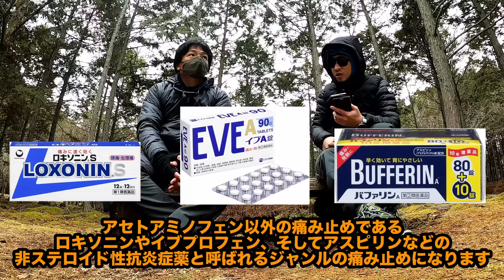【解熱鎮痛剤】登山、山行中の非常事態に【ファーストエイド】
※持病をお持ちの方、薬を服用中の方は必ずかかりつけ医、もしくは薬剤師の方にご相談の上、解熱鎮痛剤をお選びになられますようよろしくお願いいたします！

今まであまり詳しくは説明してこなかった、山行中の解熱鎮痛剤について今回は師匠に解説してもらいました。
あくまでも健康な方向けの内容となっております。
ファーストエイドの初回でも説明していますが、登山中の緊急事態での命を守るための服用の話となっていますので、無闇矢鱈に解熱鎮痛剤を服用することを推奨しているわけではございません。

肩こり、腰痛持ちの僕自身も、この回の内容にはかなり助けられました。
参考になることが多いかと思います。
もしもわからないこと、意見などございましたらコメントにてお気軽にお教えくださいませ。

タイレノールA 20錠はこちら

ノーシンのアセトアミノフェン錠はこちら

イブプロフェン配合のイブA錠 90錠はこちら

ロキソニンS 12錠はこちら

アスピリンが配合されているバファリンA(80錠+10錠) 90錠はこちら

DNS NOブースター 680mg×180粒はこちら

ブスコパンA錠 20錠はこちら

☆Amazonのアソシエイトとして、ドルフのブートキャンプは適格販売により収入を得ています。

動画内で話していた4つのファーストエイド、漢方回はこちらから
　※必ず#1は見ていただきたいです

・有資格者が教えるおすすめアイテム
＃1 注意事項！まずはコレを見てください
＃2 絶対に持っておいた方がいいモノ
＃3 なるべく持っておいた方がいいモノ
＃4 こだわるなら持っておいた方がいいモノ

山に登るなら水をたっぷり持て！？必要な水分量の求め方
登山・キャンプで最強の臭い対策はなんだ！？
登山中の疲労困憊 行動不能 対処法
靴ズレ および皮膚保護
日焼け防止と日焼けした時
登山・運動中の頭痛に悩むあなたに師匠が捧ぐ
高山病の対策と予防について
ビビらずに心臓マッサージを
ファーストエイド外伝 登山と膝の痛み改善について
続・ファーストエイド ちょっとライトな内容です
【漢方】登山特化 ファーストエイド

チャンネルメンバーシップ始めました(作り立てですのでまだ特典はほぼないです)

★★★関連動画★★★
【ココヘリ】本社に訪問後の車内トーク【貴重な体験ありがとうございました】

【ハイパーライトマウンテンギア】MID 1 TARP 辛口レビュー【UL テント】

【ミステリーランチ】ヒプモンに並ぶ傑作！最高すぎて語彙を失う【ブーティーバッグ】

【UL バックパック】デイブレイク　一泊でも普段使いにもオススメ!!【ハイパーライトマウンテンギア】

【ベアフットシューズ】ゼロドロップで足を育てる！【痛くない歩き方も紹介】

・ミステリーランチ その全てを知りたいならコレ
#1 ブランドの特色
#2 テラフレーム65
#3 グレーシャー

12年スリーデイを使うと•••!?
ビジネスにも使える防水バッグ
SAWTOOTH(ソートゥース) 45
PINTLER ピントラー
ゾイドバッグをなぜ愛用するのか！？
テラプレーン 大型バックパックの結論
ミュール 腰で背負える小型バックパック

【汎用性高すぎ】インナーシュラフ界最強の1枚！全シーズン使えます【シートゥサミット】

【ディシューツプラスタープ】設営とレビュー ULテント【シックスムーンデザインズ】

【ウルトラライト・UL】テン場での快適か行動中の快適さか【始めました】

私ドルフのInstagram/Twitterはコチラ ★